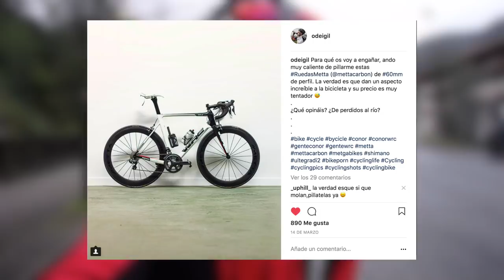PROBANDO RUEDAS NUEVAS | PERFIL 50MM Y 1050G | PRIMERAS IMPRESIONES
Muy buenas a todos! Dejando atrás el tema de los deshechos, el otro día también estuve probando unas ruedas nuevas que me dejaron los chicos de Caden España a raíz de una publicación que hice en Instagram en la que decía que me estaba planteando comprar unas ruedas de perfil para mi Conor WRC TSR3.

En este vídeo os hablo sobre las primeras sensaciones con ellas tras haber subido y bajado a Arrate por las 3 vertientes.